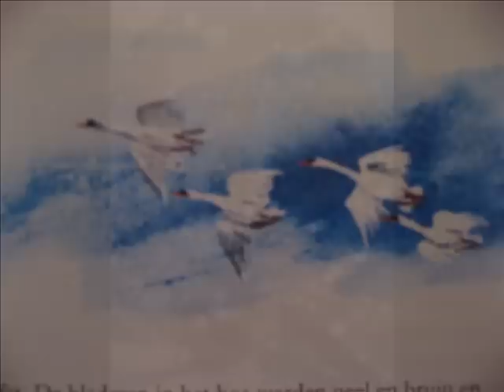On a bus to St. Cloud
Sung by Louise (live pub gig) in 1999.
The pictures are from an  Andersen fairytalebook  that was my favourite in early days.